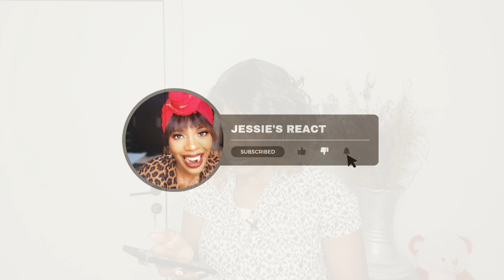Champions - 포레스텔라(Forestella) [서울 페스타 2022 개막공연 ‹K-POP SUPER LIVE›] | KBS 220812 방송 |REACTION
Champions - 포레스텔라(Forestella)